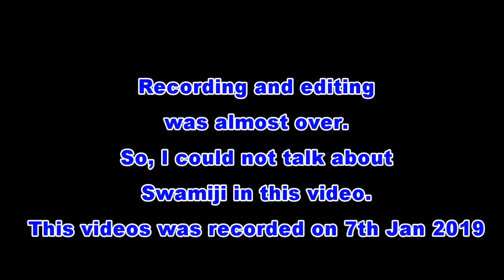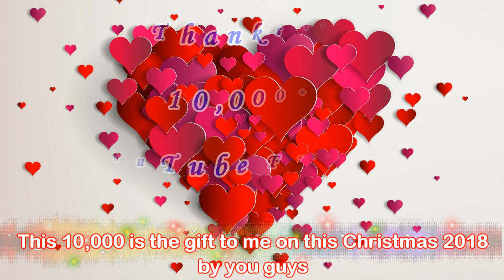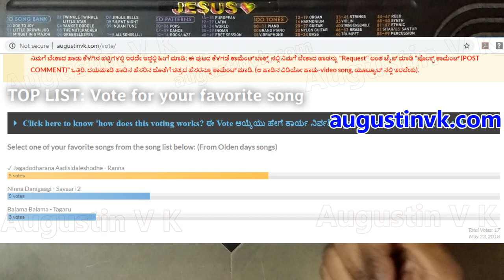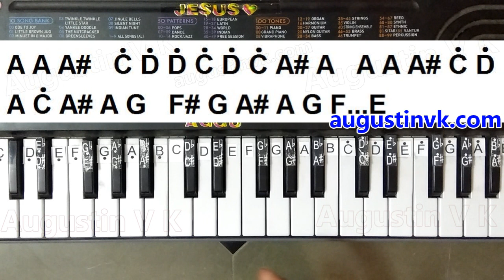Learn (How) to play "Jagadodharana - Ranna" kannada full song on keyboard HD